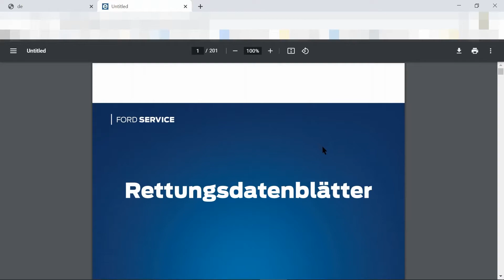Wie geht WOW! – Rettungsdatenblätter | WOW! Würth Online World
In diesem Video zeigen wir Ihnen die Funktion "Rettungsdatenblätter" in der WOW! Software LOOQIT.

Bei dieser Funktion können Sie die Rettungsdatenblätter der Hersteller über einen Link direkt aus der WOW! Software anzeigen lassen.
Die Funktion ist aktuell nur in Deutschland und Österreich verfügbar.